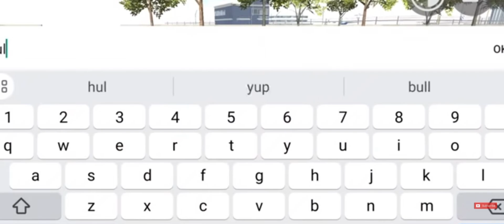Hulk in Indian Bike Driving 3D ! character upgrade ka video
2024 Indian Bike Driving 3D in character upgrade
New update Indian Bike Driving 3D in Hulk
2024 ka new video Indian Bike Driving 3D in Hulk